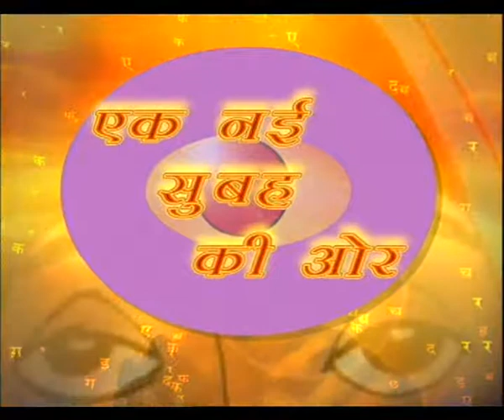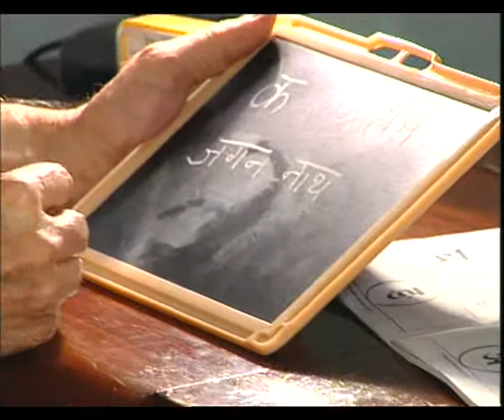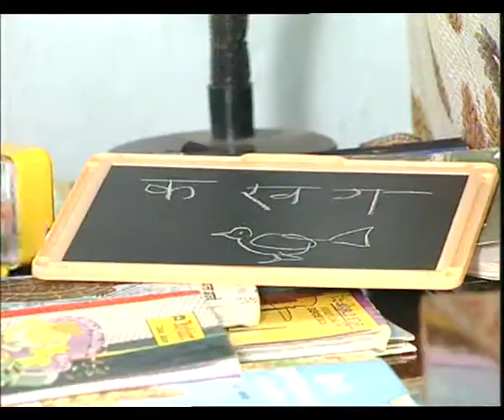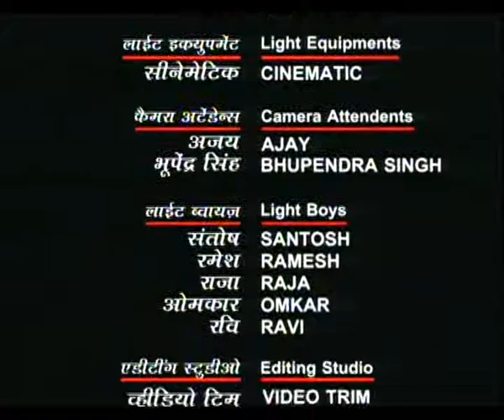EK NAI SUBAH KI AUR EP 1